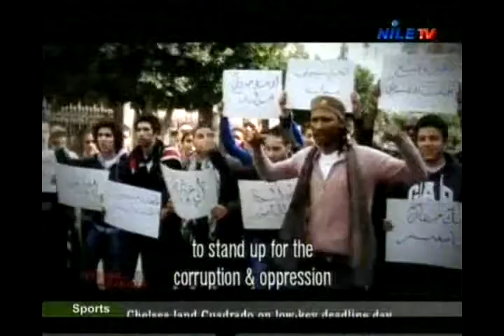Personal Effects 3 2 2015 1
برنامج تسجيلي عن رواد الفنون التشكيلية بكل انواعها من الأزياء والديكور والنحت والرسم
A documentary program about  the pioneers of all kinds of  Fine Arts  like fashion, decoration, sculpture and drawing